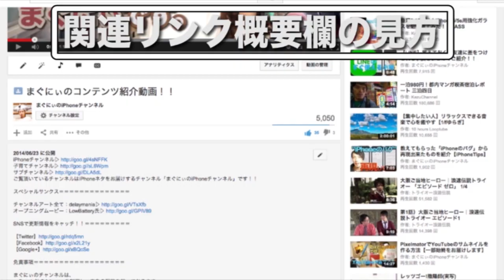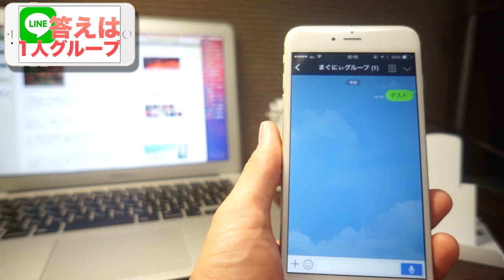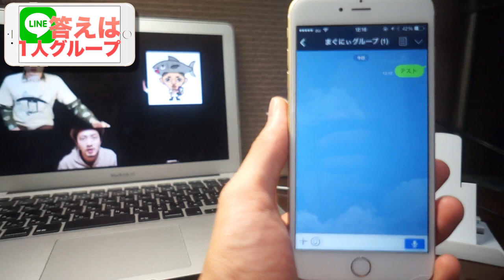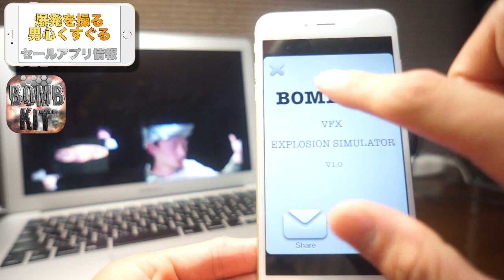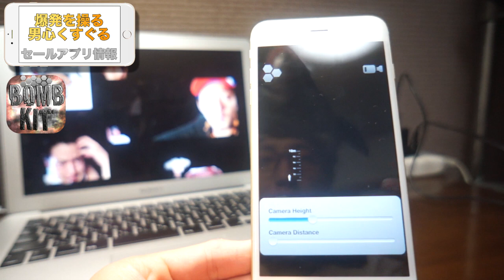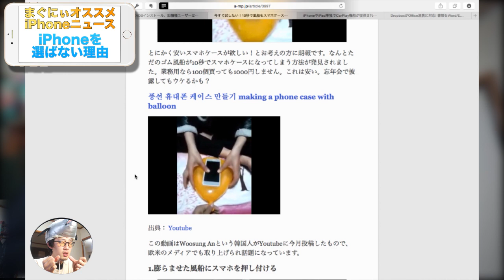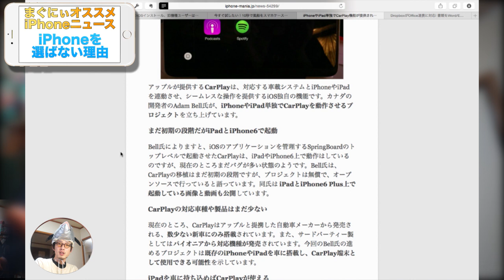《ま》LINEをクラウドストレージのように使用する方法が斬新やで【iPhoneTips】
※グループへ送信した画像の期限等は現在調査しております。
LINEで一人グループを活用したこういう使い方ができると結構流行りそうな気がするな〜！

「CarPlayが標準機能になる？

※今日とはこの動画の投稿日の事です。

まぐにぃ運営チャンネル＝＝＝＝＝＝＝＝＝＝＝＝＝＝＝＝＝＝＝＝＝

免責事項＝＝＝＝＝＝＝＝＝＝＝＝＝＝＝＝＝＝

まぐにぃのYouTubeチャンネル及びブログは、
・BGMなどの音楽の利用＝YouTubeオーディオライブラリ、『甘茶の音楽工房』 Audition、ユウラボ8bitサウンド工房 onjin音人 ポケットサウンド 魔王魂 ち音楽堂